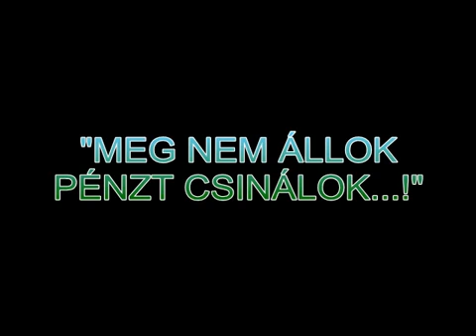Mikor láttál?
Kvaterka együttes
Baltay László gitár,ének
Berkes Károly bass,ének
Dassi Tibor gitár,ének
Holly Antal dob,ének